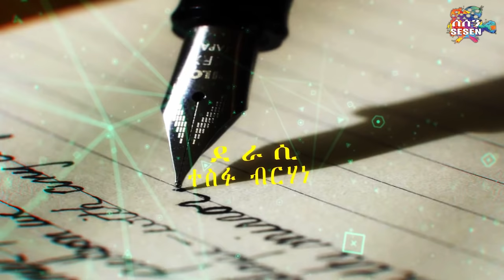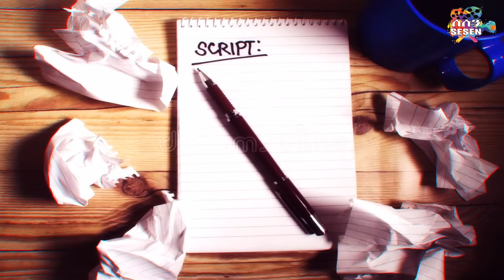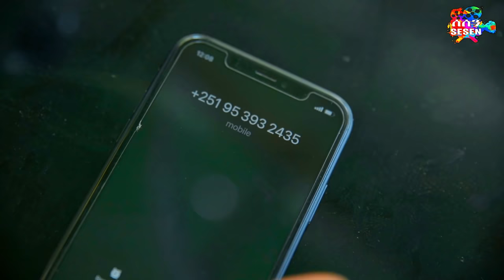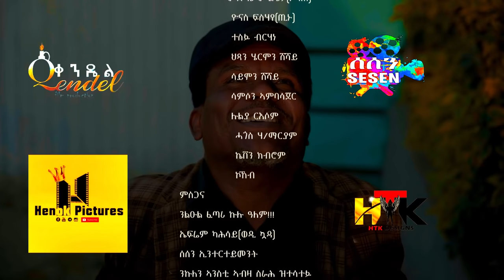New Eritrean Comedy 2022 Leba Leba Part 5 .ሌባ ሌባ by Tesfu Berhane & Milli Measho